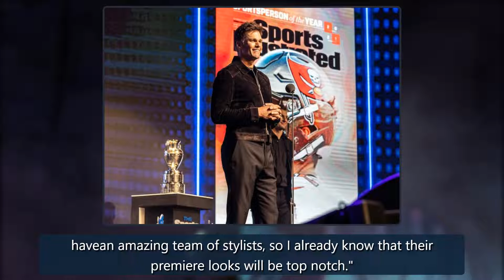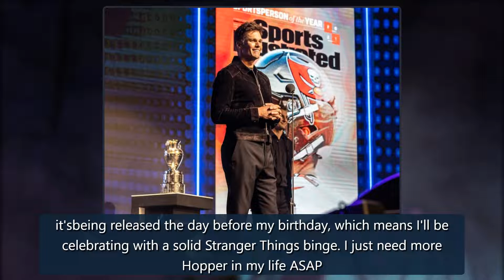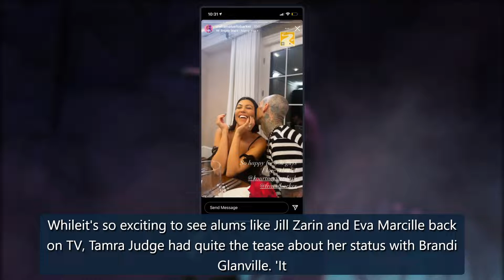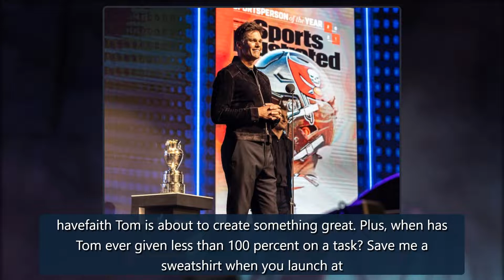Photos from 2022 Pop Culture Moments to Look Forward to - E! Online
Concerts Are a Thing AgainBieber and Billie and Bad Bunny, oh my! That trio, along with the likes of Alicia Keys, Dua Lipa and The Weeknd are hitting the road and we are psyched."Justin Bieber is going on tour for Justice. That's it. That's the tweet."—Deborah You, E! Style Collective Coordinator"Nothing says summer like a night of good country music. After being delayed because of COVID-19, Kenny Chesney's Here and Now Tour is finally happening and he haspromisedfans that we're going to get al credit